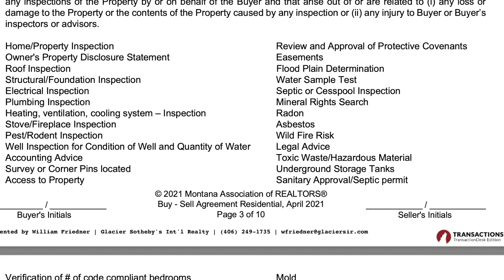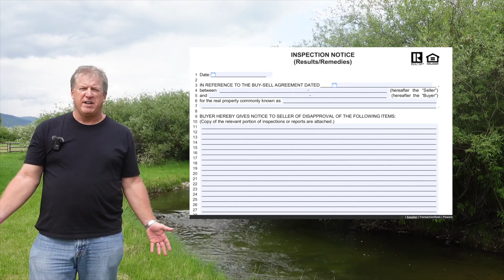Moving to Montana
Navigate the intricate real estate process of moving to Montana. This video shares essential tips and potential pitfalls when selling your current house before buying a new one in Montana. Discover why it's crucial to list and get your house under contract before making an offer on your new Montana residence. We delve into vital considerations like home inspections, closing dates, financing contingencies, insurance concerns, and title contingencies. Find out how factors like house location can influence insurance availability and why you should avoid large purchases during the contract period. We also introduce potential solutions to mitigate issues, such as lining up a rental or considering a bridge loan. For anyone planning a stress-free move to Montana, this video provides must-know insights.

Tools for the Montana winter:

Winter Survival Kit

Equipment used to produce videos:

Sony A7 IV Mirrorless Camera

Chapters:
0:00 Moving to Montana
0:35 Selling your current house
8:49 Tips to avoid disaster